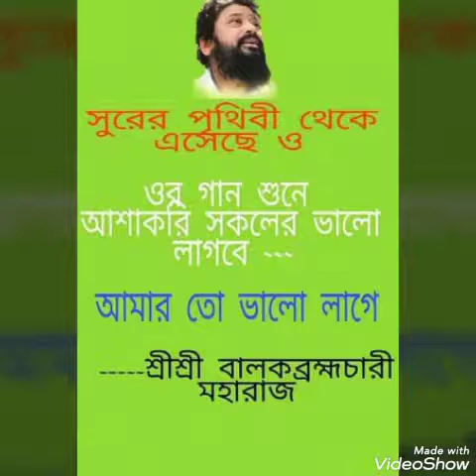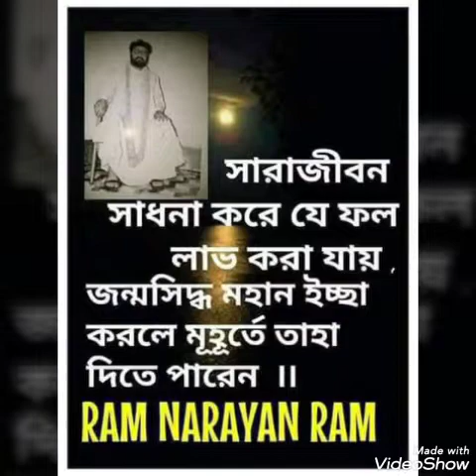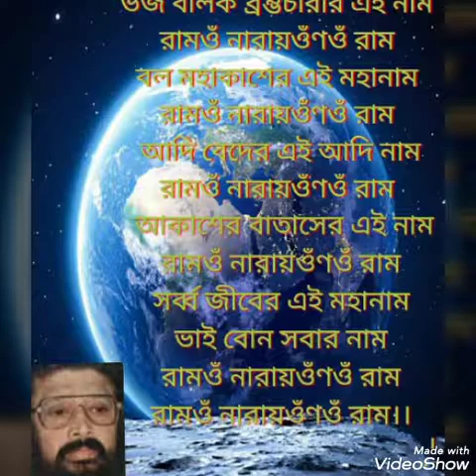Ram narayano ram boidik gan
Ram narayano ram